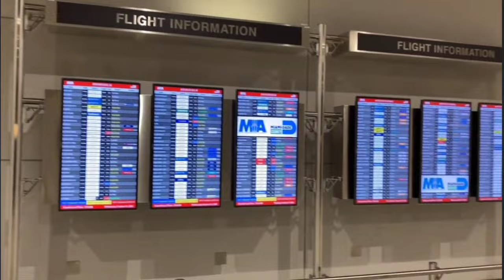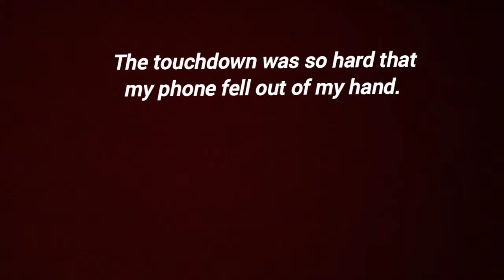✅Full Flight - Miami to Atlanta - Frontier Airlines Airbus A320- Hard touchdown and Go Around. Ep#48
Hello Friends, Please fasten your seat belts and enjoy this full flight from Miami FL to Baltimore MD. Frontier Airlines Airbus A320.

🟢Flight Information

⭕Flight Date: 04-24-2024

🛫Aircraft: Airbus A320

✈️Flight Time: 1hr  30 Mnts

☁️Altitude: 35,000ft

📹Equipment: Iphone SE 2020

🔴Flight Phases

✔️Flight Information & boarding: 0:00

✔️inside 1:32

✔️Pushback: 4:49

✔️Engines Startup: 6:20

✔️Taxi: 10:19

✔️Takeoff: 15:19

✔️Climb: 16:06

✔️10,000 Ft: 20:48

✔️Cruise: 28:02

✔️Descent: 56:12

✔️Approach: 01:03:41

✔️Go Around: 01:18:04

✔️Second Approach: 01:19:17

✔️Landing: 01:22:42

✔️Taxi to the gate: 1:23:58

✔️Deboarding 1:29:57